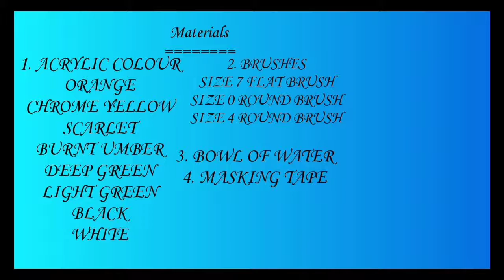LONELY CHAIR WITH A TREE ACRYLIC LANDSCAPE PAINTING 🎨🎨🎨🎨🎨🎨🎨